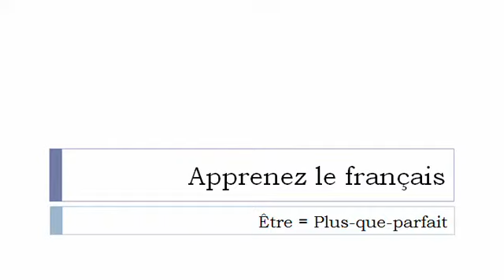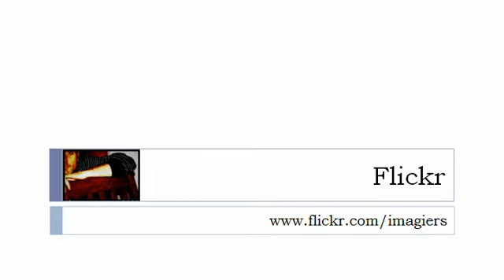Aprender francês = O verbo =ser = no passado mais que perfeito